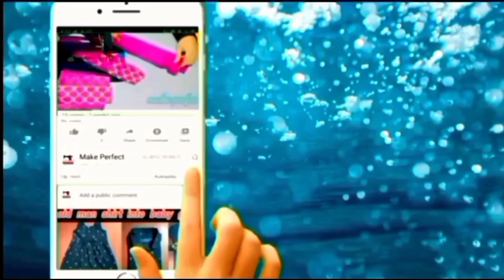pant தைக்கும் போது எவ்வளவு elastic எடுக்கணும் ?how to stitch an elastic belt for the correct method?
Hello friends inthis I make the video Correct Way to Stitch an Elastic Belt!
Learn the correct way to stitch an elastic belt in this comprehensive tutorial! In this video, we’ll guide you step-by-step through the process of creating a durable and functional elastic belt that fits perfectly. Whether you’re a beginner or an experienced sewist, our tips and techniques will help you achieve professional results.

Elastic stitching basic

Elastic stitching for pants, easy tailoring tips , cutting and stitching

Let’s get started on making the perfect elastic belt!